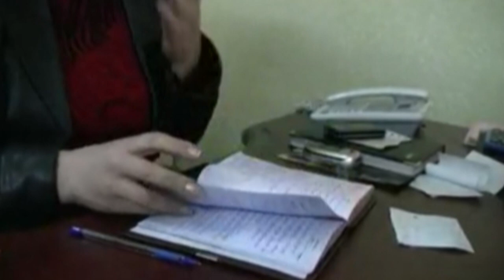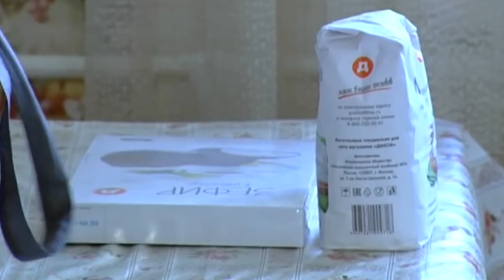28. Հասարակական աշխատանք 17.03.2019